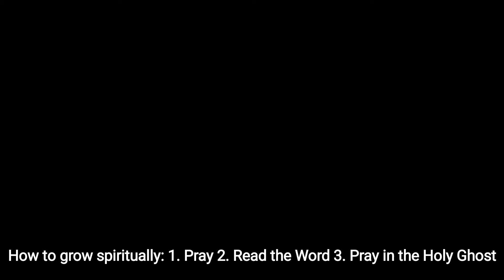How To Grow Spiritually: Apostle Erek